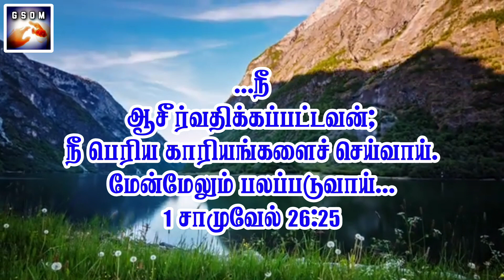TUESDAY JESUS WORDS || PR. AUGUSTIN || GDMS || CHRISTIAN WHATSAPP STATUS